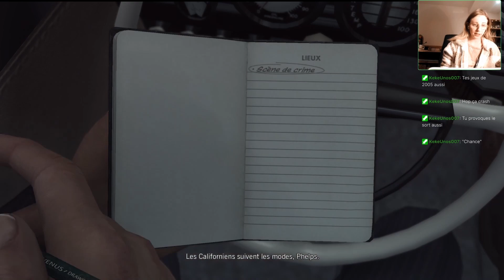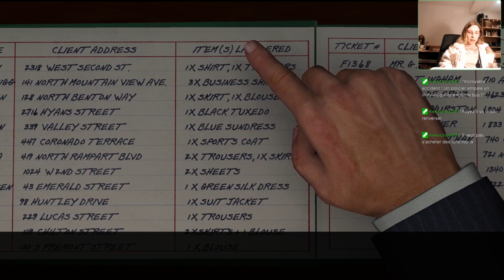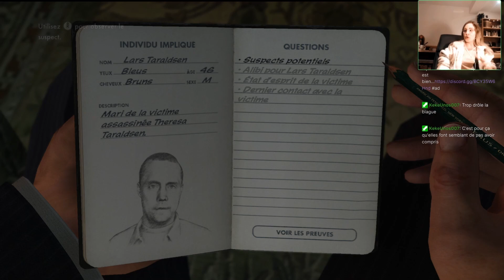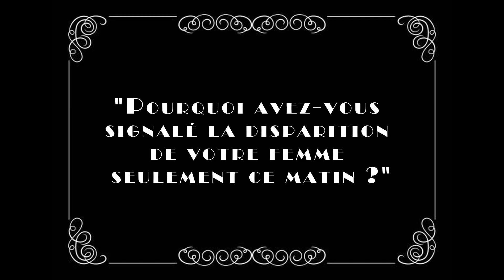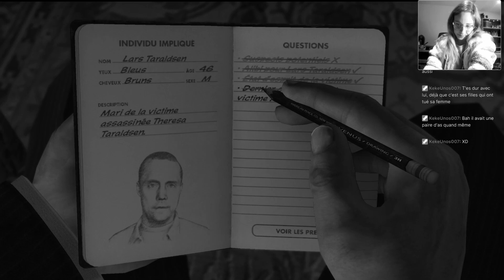Enfin une victime habillée ! - L.A. Noire #21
Nouvelle enquête... et cette fois la victime est habillée !
Serait-ce encore un coup du mari ? Je vous laisse le découvrir.

🧐Et retrouvez-nous sur Twitch pour du contenu en direct !
🤩Ah oui, et on a aussi un Instagram !
🤪Mais également un Discord !

Bref, pleins d'endroits différents pour se retrouver !